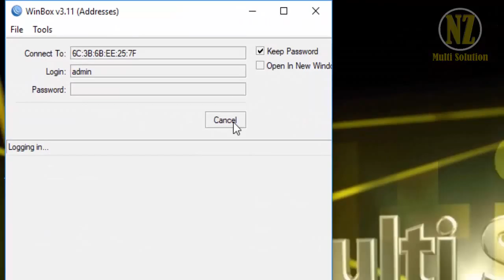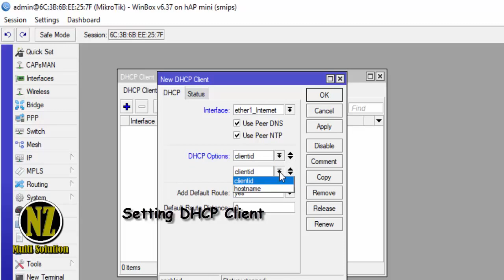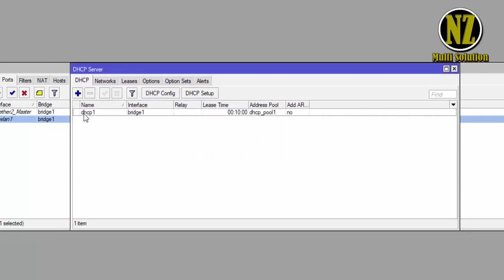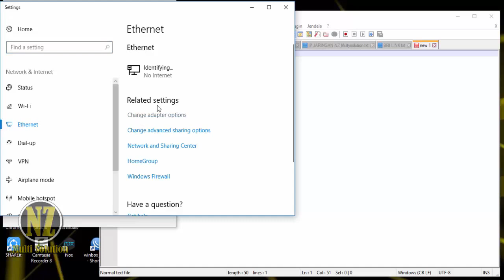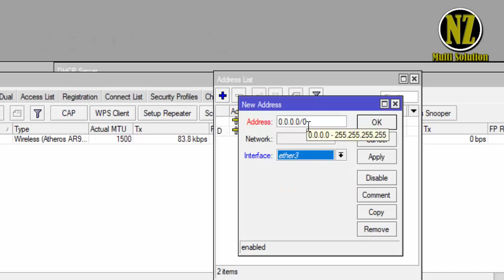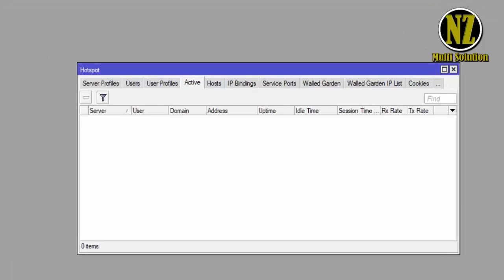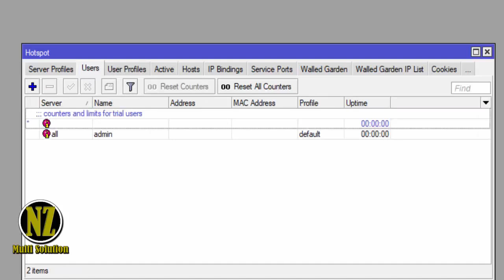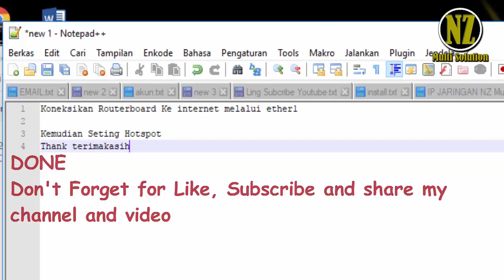Setting Hotspot dan Wifi Mikrotik Router Wireless hAP Mini seperti Rb 931 2nD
tahap demi tahap Setting Mikrotik Router Wireless hAP Mini seperti rb 931 dll dari mualai seting keneksi internet hingga setting hotspot
1. Menamai tiap interface
2. Setup koneksi ke internet dengan mode DHCP Client
3. Mengaktifkan Wifi bawaannya menjadi ap dengan mode bridge
4. Setup hotspot

Temukan berbagi tutorial yang berguna, informasi yang terkini, tentang komputer, jaringan nirkabel, jaringan lokal, mikrotik, andoid, pengalaman, wawasan, hobi dan yang lainya di chanel youtube Nz | Multi Solution.